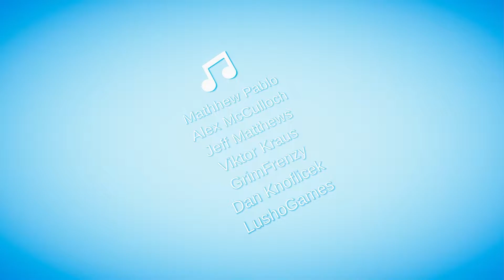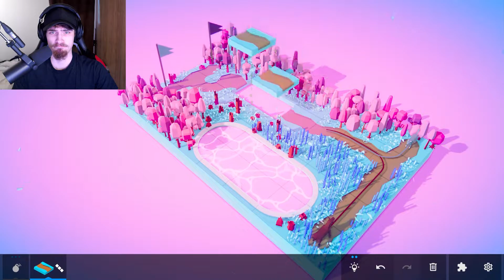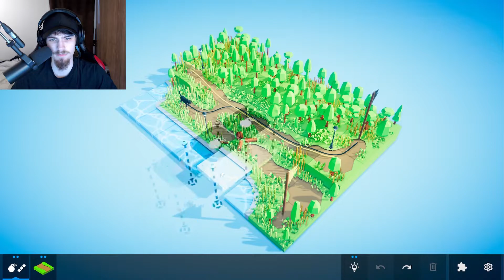Bob The Builder Can We Fix It?| Please Fix The Road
Summary: I'm Kind Of A Construction Worker

I have other socials :)  Check them out if you have time. (Instagram/ Twitter are great places to keep up to date with me)